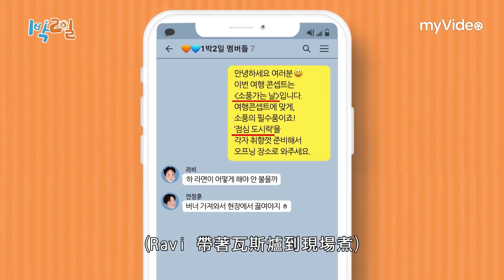洪班長金宣虎公辰港帶的超豪華螃蟹便當？還有金英玉奶奶愛的魷魚乾！ 《兩天一夜》|myVideo韓綜線上看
旅遊探險綜藝節目，節目會真實體驗野生，走遍韓國美麗的地方，透過主持人之間的遊戲，介紹韓國美景、美食。不少正在沒落、被忽略的地方，都會因為本節目而被重新帶動當地的旅遊業。節目特色有選擇對決「福不福」及野外就寢等。

導演： 方嫣然
演員： 金鍾旼 、 延政勳 、 文世潤 、 金宣虎 、 DinDin 、